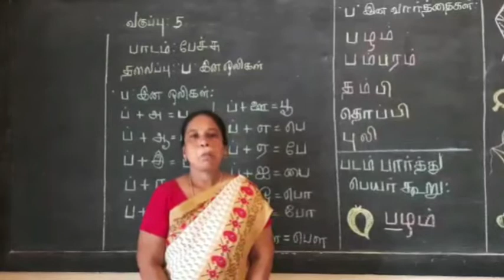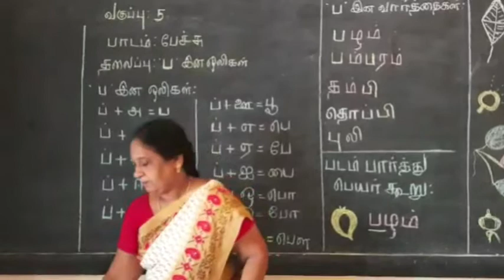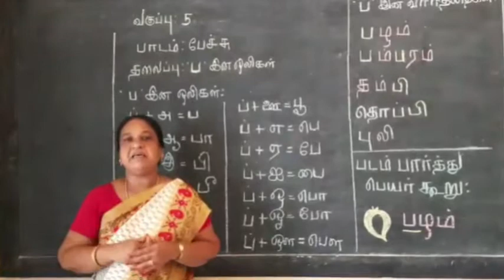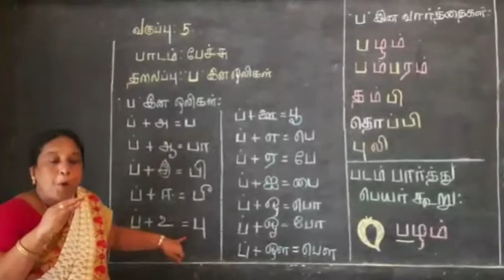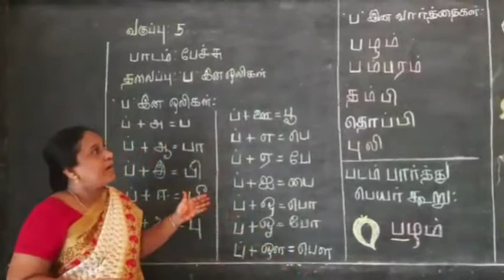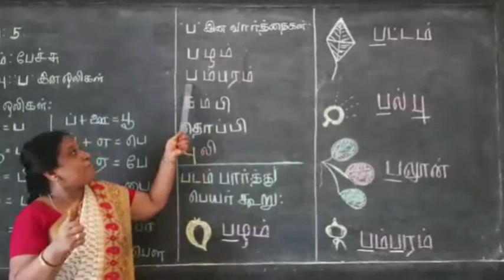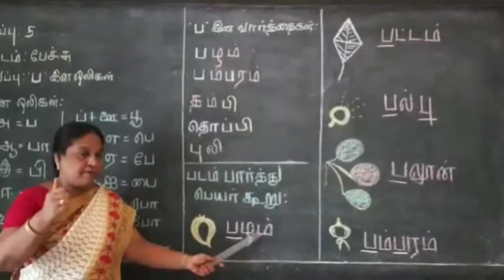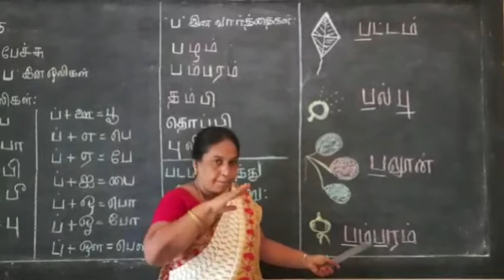பேச்சு - 'ப' இன ஒலிகள் | Speech | Std V | for Students with Hearing impairment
In this video we are going to learn the lesson title "பேச்சு". In this video our special educator Ms. Poovazhagu teaches " 'ப' இன ஒலிகள்". This video was created for 5th std students with hearing impairment.

Address :
Visalakshipuram,
Madurai – 14.